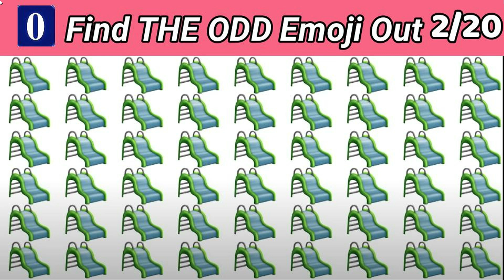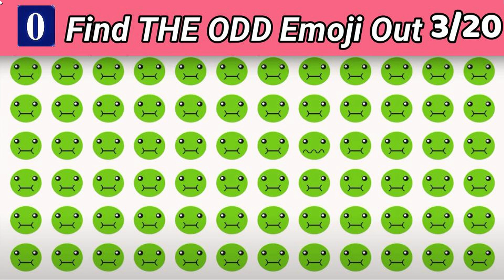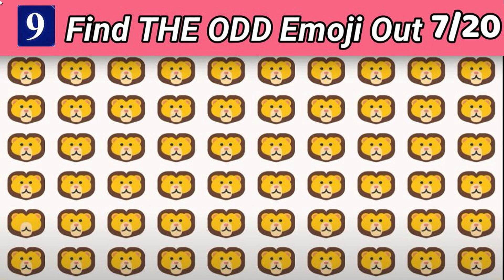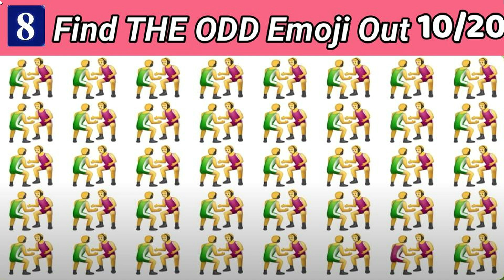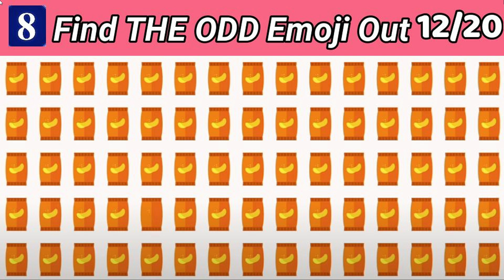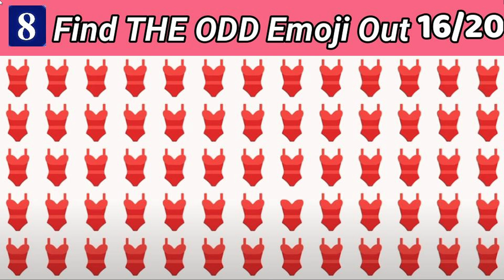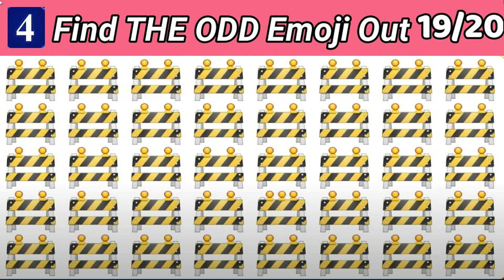HOW GOOD ARE YOUR EYES l #68 l Find The Odd Emoji out l Emoji Puzzle Quiz l kk arcade master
🔔 Activate the little bell to receive all the notifications of new videos

Sound Effect by Oleg Kyrylkovv from Pixabay